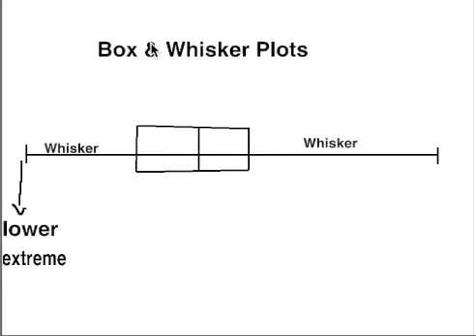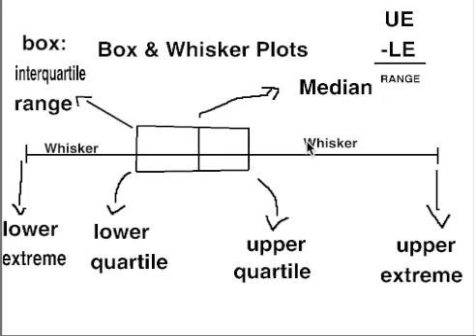Math "4" Kids - Simple Labeling Box & Whisker Plots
This video teaches you how to label Box & Whisker Plots. :)